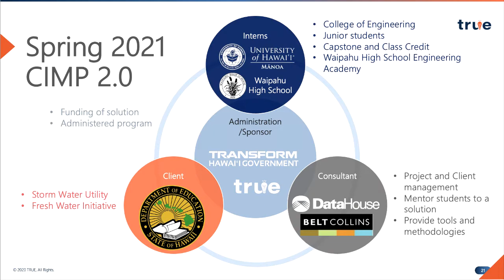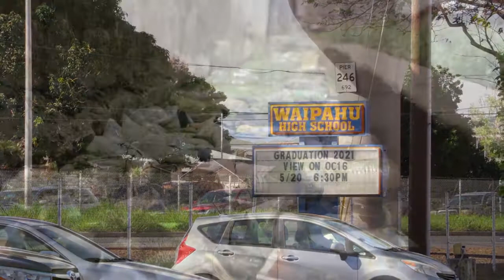What is CIMP (Community Innovation Mentorship Program)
Community Innovation Mentorship Program (CIMP) is a mentorship model that aims to harness the collective impact of university-industry-local government collaboration and deliver a solution that addresses a notable problem in Hawaiʻi.

We look forward to collaborating with you!